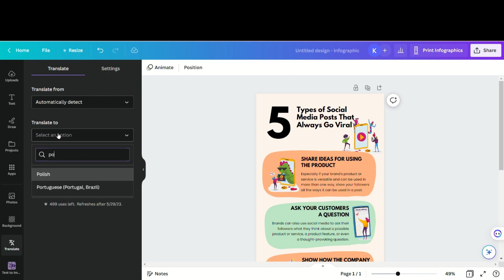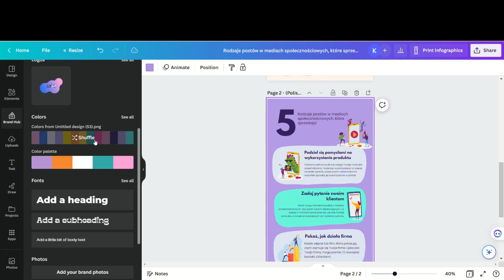Canva - Jak szybko zrobić infografikę.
Czas pracy - max 8 minut - zobacz jakie to proste!